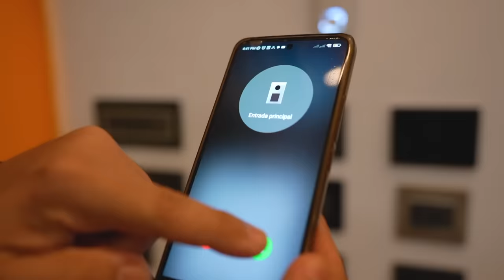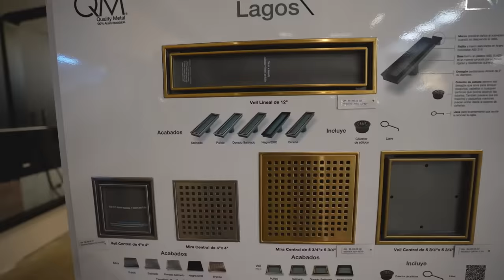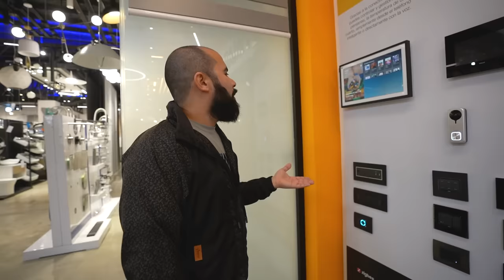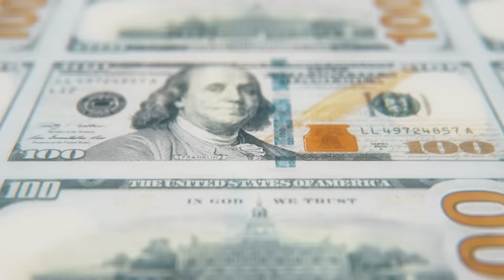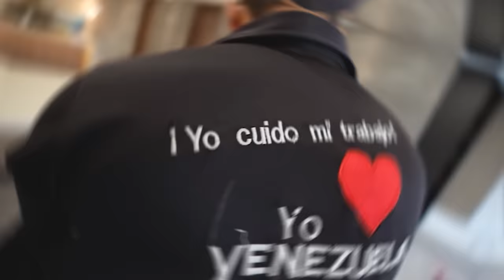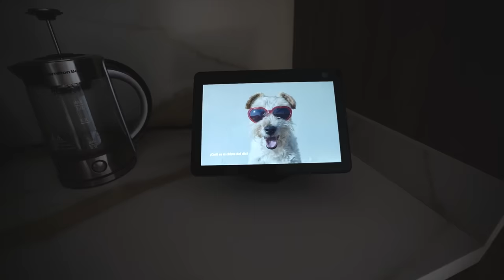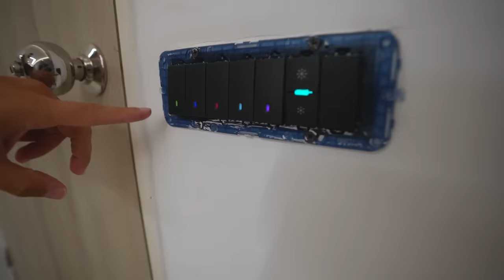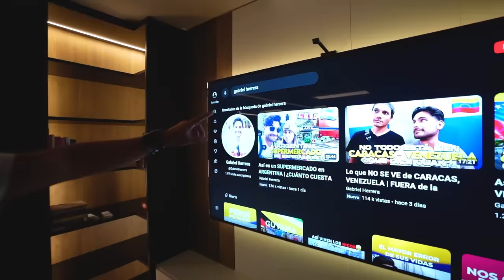YA ESTÁ LISTA NUESTRA CASA en VENEZUELA | ¡HOY NOS MUDAMOS! - Gabriel Herrera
Adquiere aquí la VPN de SURFSHARK ¡Consigue una oferta exclusiva del Black Friday! Ingresa mi código promocional GabrielHerrera para obtener hasta 6 meses adicionales gratis

Después de años de trabajo y mucho esfuerzo hemos cumplido un sueño de vida y es tener nuestra casa en Venezuela y al fin podemos mostrarles hoy el resultado final, eso y más en el siguiente video…

Todo lo que necesites en materiales de construccion iluminacion y herramientas es con

Iluminación Arquitectónica Domótica y todo en soluciones electricas integrales es con

Las mejores cortinas de Venezuela y más las obtienes con

Mi mesa del comedor es gracias a quienes son líderes en distribución y venta de revestimientos

Si te gustaron algunos de los productos que viste los puedes adquirir en los siguientes link de Amazon tanto de Estados Unidos como de Europa;

Domótica

Alexa Echo Show 10 (3rd Gen)

Alexa Echo Dot con reloj (5th Gen)

lámparas de sal del Himalaya

Luz led detrás de la tele

Sensor universal para controlar el A/C

COCINA

Paleta de Madera

Raspador de Tazón o Espátula

Estera de secado de platos de vacas

Peso digital o Báscula de cocina

Exprimidor de Limones

Cuartos

Proyector de estrellas y galaxias